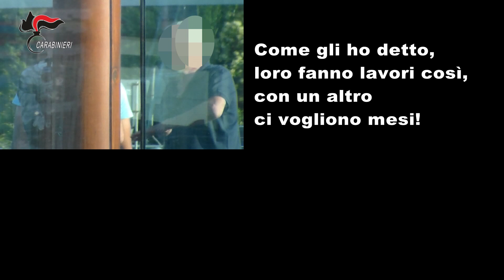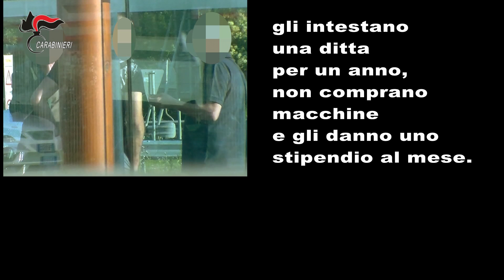VIDEO OPERAZIONE AREA 51 STAMPA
È in corso dalle prime ore di questa mattina, nelle province di Milano, Monza e Brianza, Alessandria, Catanzaro, Perugia, Roma, Varese, Vercelli e contestualmente in Germania, una vasta operazione condotta dai Carabinieri del Comando Provinciale di Milano e del ROS